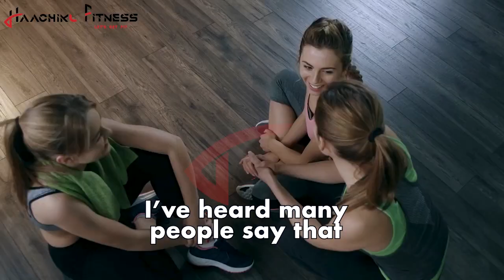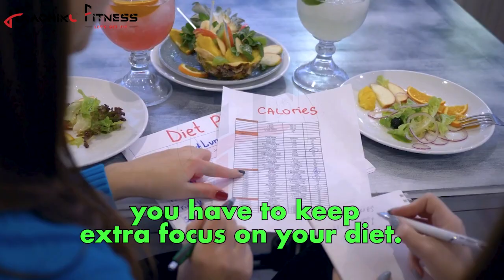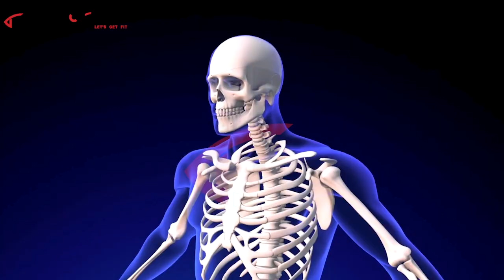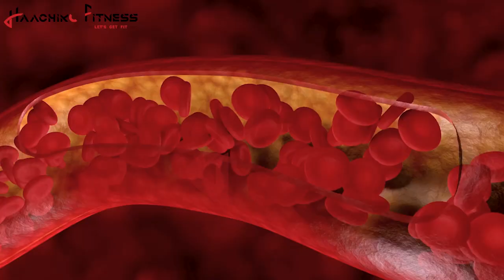CAN I DO WORKOUT & CARDIO TOGETHER? | Haachiko Fitness | Shorts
Combining workouts and cardio exercises offers a myriad of benefits for overall health and fitness. Here are some of the key advantages:

1. **Improved cardiovascular health**: Cardio exercises such as running, cycling, or swimming increase your heart rate and improve the efficiency of your heart and lungs, leading to better cardiovascular health.

2. **Enhanced endurance**: Engaging in both workouts and cardio can help build endurance. This means you'll be able to sustain physical activity for longer periods without feeling fatigued.

3. **Increased calorie burn**: Combining workouts with cardio can help you burn more calories during your exercise session, aiding in weight management and fat loss.

4. **Muscle strength and tone**: While cardio primarily focuses on the cardiovascular system, incorporating strength training workouts alongside cardio can help build and tone muscles, leading to a more balanced physique.

5. **Improved metabolism**: Regular exercise, including both workouts and cardio, can boost your metabolism, leading to more efficient calorie burning even when you're at rest.

6. **Better mood and mental health**: Exercise releases endorphins, which are neurotransmitters that promote feelings of happiness and reduce stress. Combining workouts and cardio can enhance these mood-boosting effects.

7. **Enhanced overall fitness**: By incorporating both strength training and cardio into your routine, you'll improve various aspects of fitness, including strength, endurance, flexibility, and balance.

8. **Reduced risk of chronic diseases**: Regular exercise, including both workouts and cardio, has been linked to a reduced risk of various chronic diseases such as heart disease, type 2 diabetes, and certain types of cancer.

9. **Improved sleep quality**: Exercise can help regulate your sleep patterns and improve the quality of your sleep, leading to better overall health and well-being.

10. **Increased energy levels**: Regular physical activity can boost your energy levels, making you feel more alert and productive throughout the day.

Overall, combining workouts and cardio can lead to a well-rounded fitness regimen that promotes physical health, mental well-being, and overall quality of life.